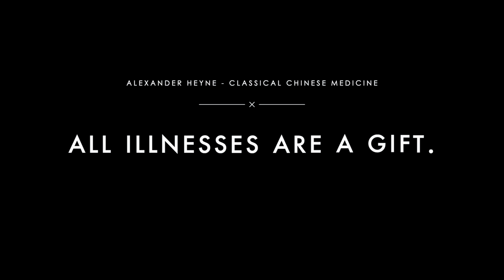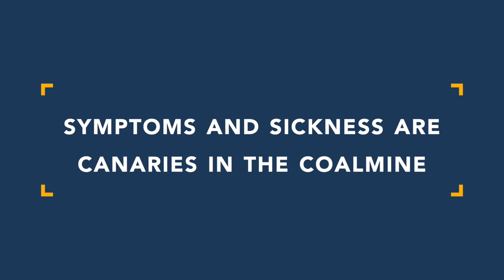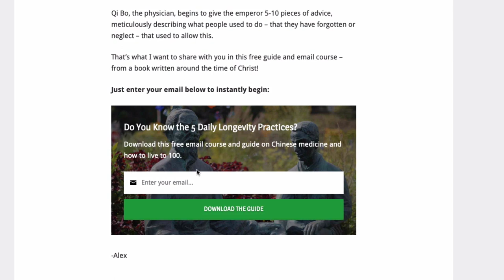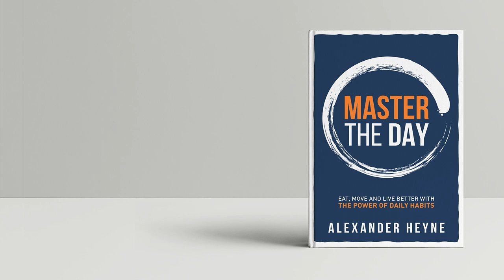Why Your Illness is a Gift.